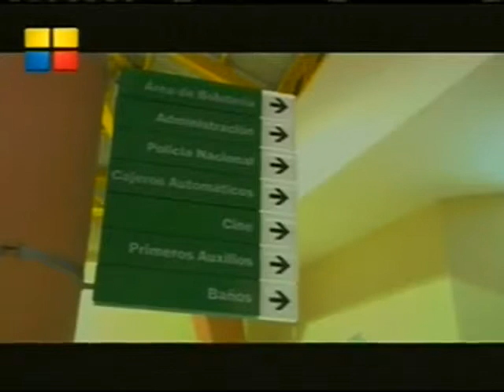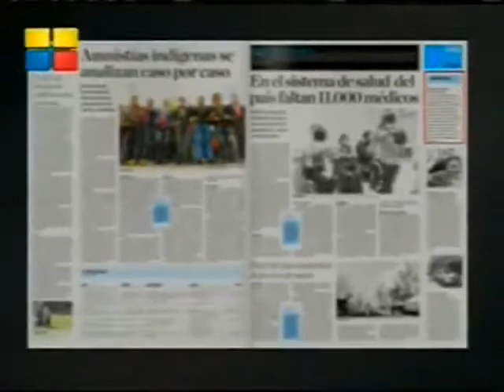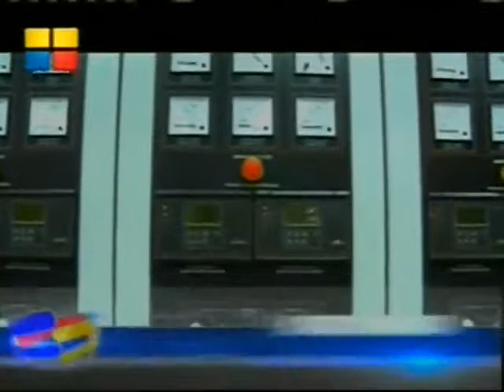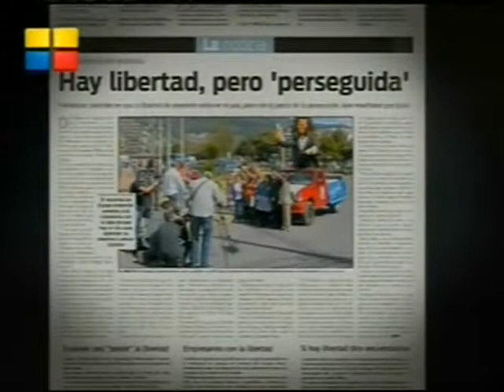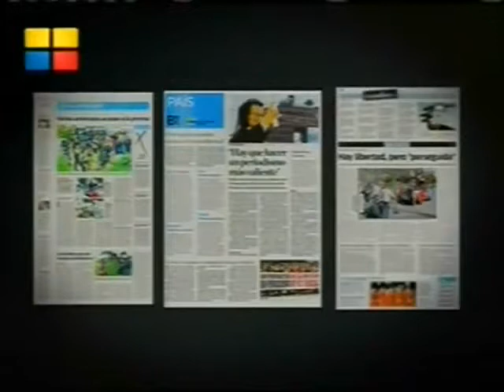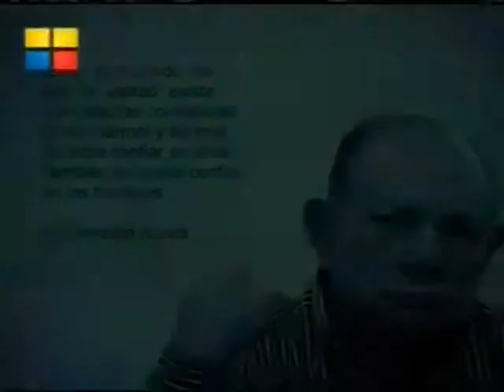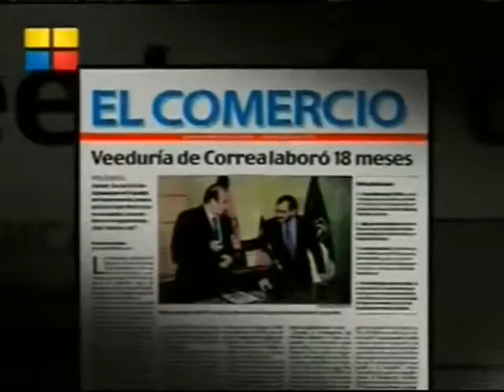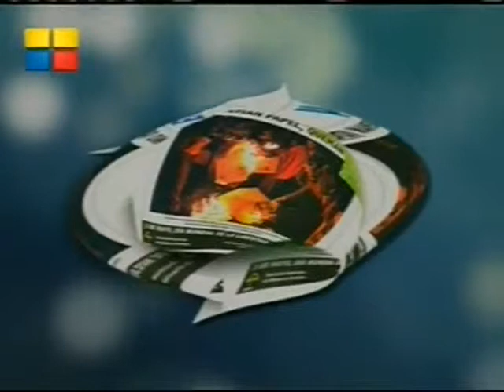5 May 2012 Rafael Correa, Día de la libertad de prensa y Día del Trabajador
El Presidente Rafael Correa, aseveró que en el Ecuador no se celebra libertad de prensa, sino la libertad de empresa, debido a que los negocios privados con fines de lucro -a través de los medios- proveen del derecho de la comunicación a los ciudadanos.